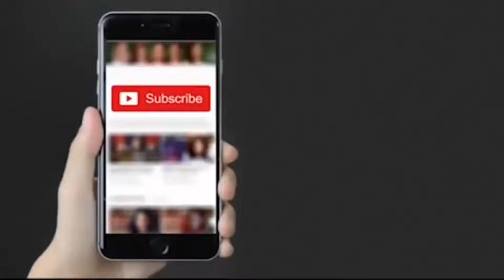रामपुर पुलिस टीम सम्मानित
तालीम तरबियत वैलफ़ेयर सोसाइटी के प्रबंधक फैसल खान लाला पुलिस अधीक्षक कार्यालय पहुंचे जहां उन्होंने एसपी डॉ। अजय पाल की मौजूदगी में मासूम बच्ची ज़ोया हत्याकांड का खुलासा करने वाली पुलिस टीम को नग़द बीस हज़ार का इनाम देकर सम्मानित किया